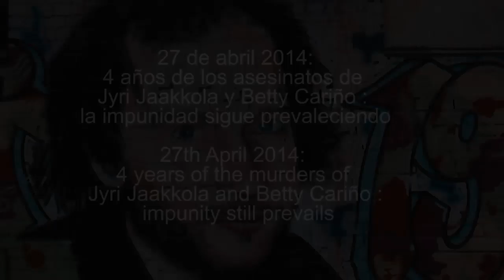Mensaje en el cuarto aniversario de los asesinatos de Jyri Jaakkola y Bety Cariño 27 de abril 2014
Mensaje de Miebros del Parlamento Europeo y la madre de Jyri Jaakkola al Gobierno de México pidiendo cabar con la impunidad - en el cuarto aniversario de los asesinatos en Oaxaca, México, de los defensores de derechos humanos Jyri jaakkola y Bety Cariño. 27 de abril 2014.

(Message from Members of the European Parliament and the mother of Jyri Jaakkola to the Mexican Government to end impunity - on the 4th anniversary of the murders in Mexico, Oaxaca, of human rights defenders Jyri Jaakkola and Bety Carino. 27th April 2014.)